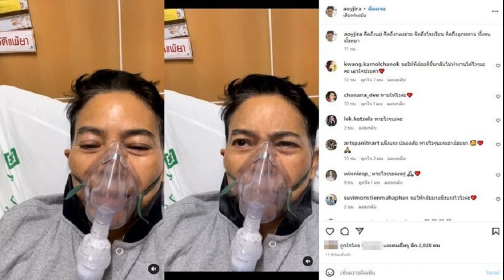สหพันธ์ มวยไทย ยัน 6 ชาติไม่ร่วม กุน ขแมร์ ฝืนแข่งโดนโทษอย่างน้อย 2 ปี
กุน ขแมร์ – เมื่อวันที่ 9 ก.พ. ที่โรงแรมแอมบาสเดอร์ ซอยสุขุมวิท 11 ห้องศาลาไทย ดร.ศักดิ์ชาย ทัพสุวรรณ ประธานสหพันธ์มวยไทยสมัครเล่นนานาชาติ (IFMA) เป็นประธานแถลง “จุดยืนบทบาทของ IFMA ต่อการจัดการแข่งขันมวย กุน แขมร์ ของประเทศกัมพูชา ในกีฬาซีเกมส์ ครั้งที่ 32 กลางปีนี้ โดยมี สเตฟาน ฟ็อกซ์ เลขาธิการอิฟม่า รวมไปถึงผู้เกี่ยวข้องในวงการกีฬาไทย และวงการมวยไทย ร่วมกันแถลง

ดร.ศักดิ์ชาย เผยว่า สาเหตุที่ประเทศไทย ไม่สามารถส่งนักกีฬาเข้าร่วมการแข่งขันกุนขแมร์ ในซีเกมส์ ครั้งที่ 32 ได้ เพราะไม่เป็นไปตามระเบียบของสหพันธ์มวยไทยนานาชาติ เราไม่สามารถส่งนักกีฬามวยไทย ไปแข่งขันกีฬาที่ไม่ใช่มวยไทยได้ ซึ่งเรื่องนี้ได้แจ้งไปยัง คณะกรรมการโอลิมปิคแห่งประเทศไทย เรียบร้อยแล้ว และทางคณะกรรมการโอลิมปิคแห่งประเทศไทยก็เข้าใจ และยืนยันจะไม่ส่งนักกีฬาเข้าร่วมแข่งขันกุนขแมร์ เนื่องจากไทย ไม่มีสมาคมกีฬากุนขแมร์
“อิฟมา ได้ทำหนังสือแจ้งไปยัง 6 ชาติที่เป็นสมาชิก เรียบร้อยประกอบด้วย มาเลเซีย, เวียดนาม, ฟิลิปปินส์, อินโดนีเซีย, สิงคโปร์ และไทย หากส่งนักกีฬาเข้าร่วมกุนขแมร์ จะมีบทลงโทษ แบนห้ามเข้าร่วมการแข่งขัน หรือกิจกรรมใดๆของอิฟมา อย่างน้อยใน 1-2 ปีนี้
ส่วนในอีก 2 ประเทศที่ไม่มีสมาคมมวย อย่าง บรูไน กับติมอร์ เลสเต้ และอีก 3 ประเทศ ที่ไม่ได้ขึ้นกับ อิฟมา อย่าง เมียนมา, ลาว และกัมพูชา ต้องรอดูจุดยืนของพวกเขาอีกครั้ง ซึ่งตามระเบียบนั้นจะต้องมีชาติเข้าร่วมอย่างน้อย 4 ชาติจึงจะจัดแข่งขันได้ แต่เป็นที่แน่นอนแล้วว่า ทั้ง 6 ประเทศที่อยู่กับ อิฟมา จะไม่เข้าร่วมแข่งขันกุนขแมร์ ในครั้งนี้”
ดร.ศักดิ์ชาย ปิดท้ายว่า เรายินดีให้ความร่วมมือกับทุกประเทศ เรารู้สึกชื่นชมยินดี และสนับสนุนกุนขแมร์ แต่ที่เข้าร่วมไม่ได้เพราะเราไม่มีองค์กรที่รับรองกีฬาชนิดนี้ ไม่ได้เป็นเพราะลบหลู่หรือดูแคลนแต่อย่างใด